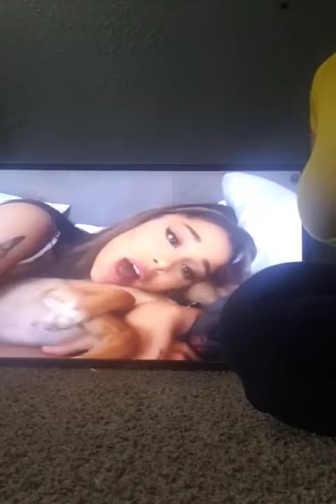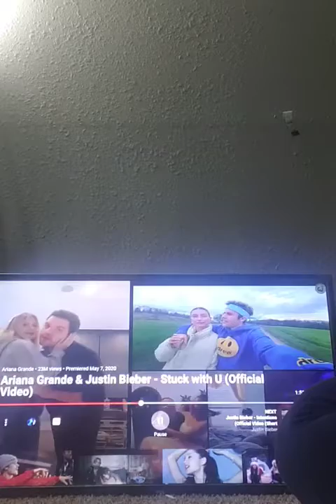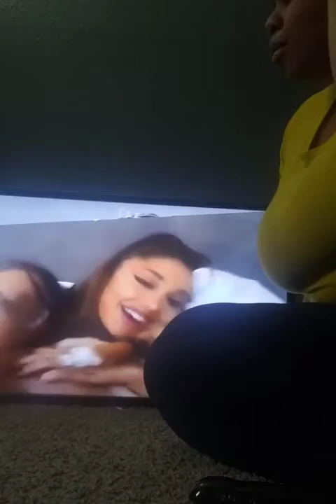Reacting to justin bieber and ariana grande song stuck with u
This video is about me reaching to this song